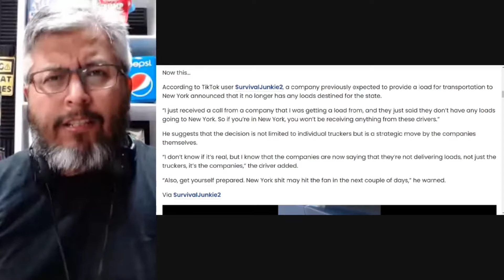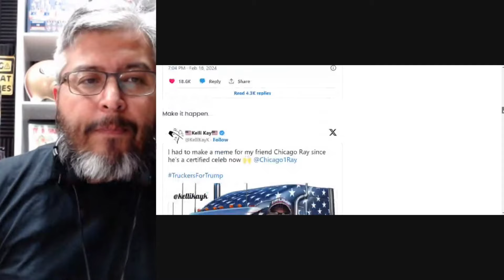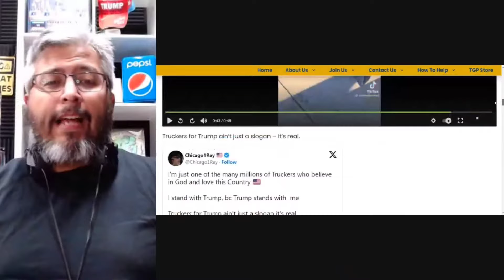MORE TRUCKERS JOIN THE NYC BOYCOTT